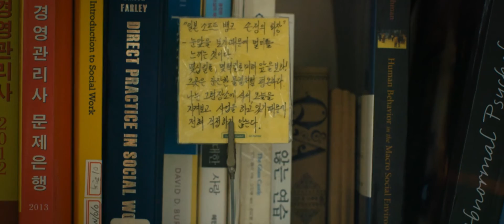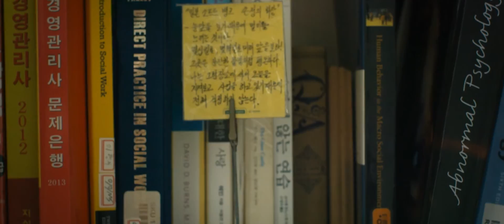The Story of Jacob Lee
"One gets seasick from looking at what is right in front of him. Look hundreds of kilometers ahead — there, it is calm like the gentle waves."

This is the story of Jacob Lee, a social work student at our Asia Campus in South Korea.